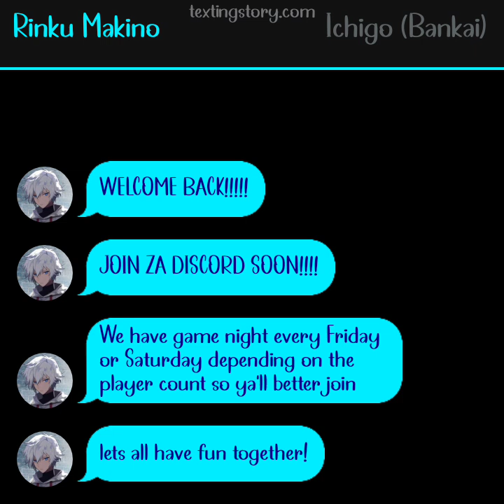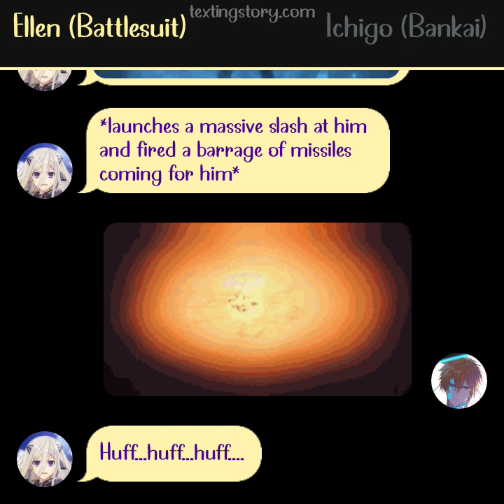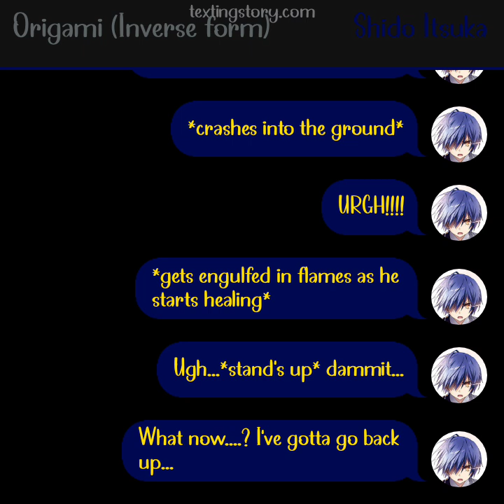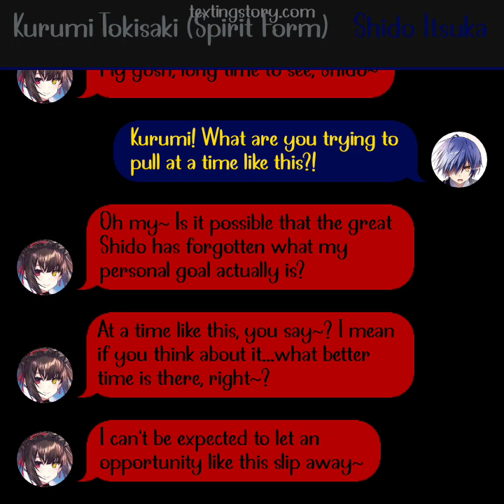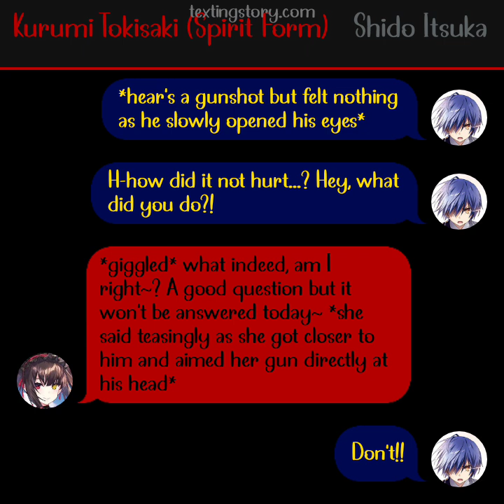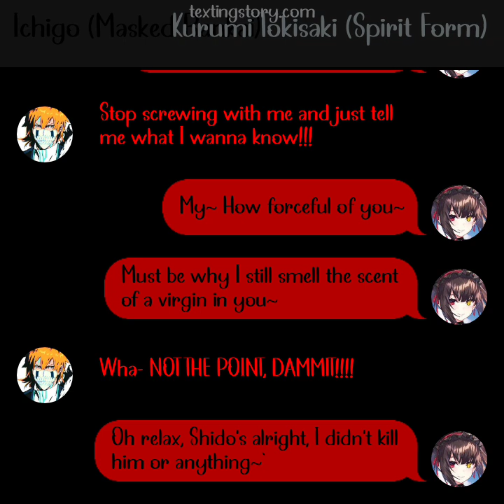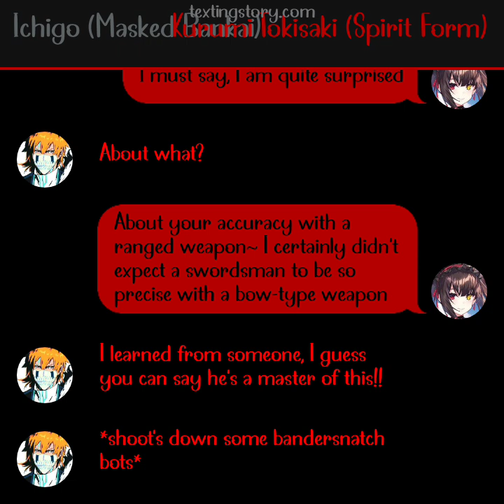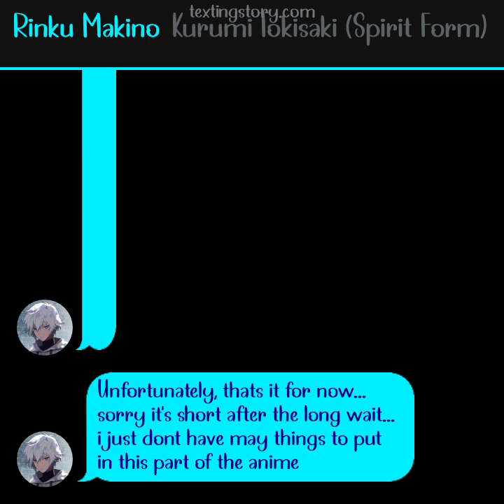Ichigo in Date a Live Ep 7 | sorry it's short